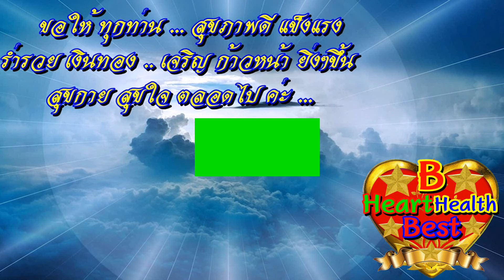หลวงปู่หงษ์ คาถา บรรเทากรรม ลดเคราะห์ ป่วยหาย ค้าขาย รวยดี เปลี่ยนร้ายเป็นดี มาหลายคนแล้ว